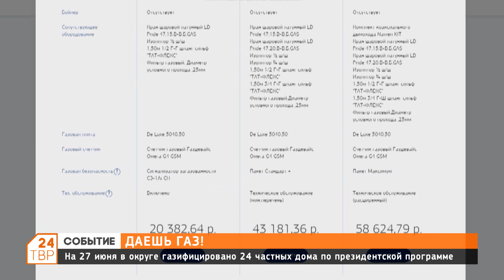В деревне Лычево прошла встреча с жителями по программе социальной газификации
На 27 июня в округе газифицировано 24 частных дома по президентской программе.